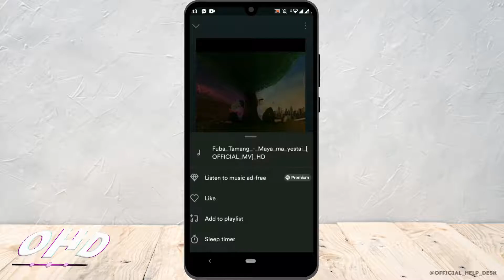How To Set Spotify Song As Caller Tune in 2023 (iOS/Android)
Are you tired of hearing the same old caller tunes every time someone calls you? Well, why not switch things up and set your favorite Spotify song as your caller tune? In this video, we'll show you how to set a Spotify song as your caller tune on both iOS and Android devices using the latest methods available in 2023.

We'll provide you with a detailed step-by-step guide, so you can customize your caller tune in just a few minutes. Whether you want to promote your favorite artist or simply showcase your unique taste in music, this tutorial is for you.

Here's what we'll cover in this video:

👉 How to set Spotify songs as caller tunes on iOS devices
👉 How to set Spotify songs as caller tunes on Android devices
👉 Tips for selecting the perfect Spotify song as your caller tune

Don't miss out on the chance to personalize your caller tune and make a lasting impression on your callers. Hit the play button and let's get started!

CHAPTERS:
00:00 Intr0
00:05 Set Spotify Song As Caller Tune on iOS/Android